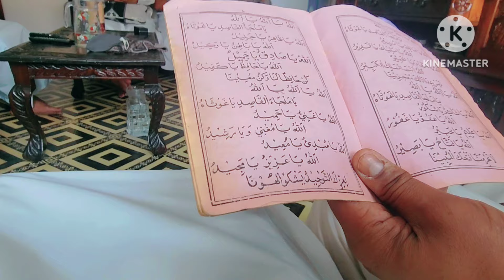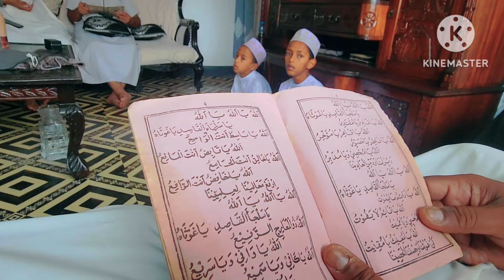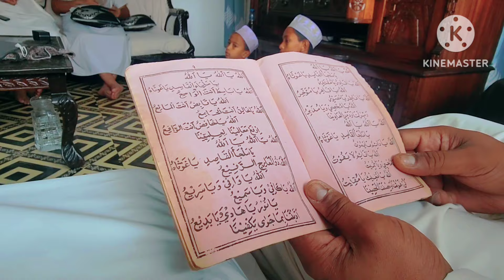DUA KWA TAIFA LA KENYA 12 July 2024